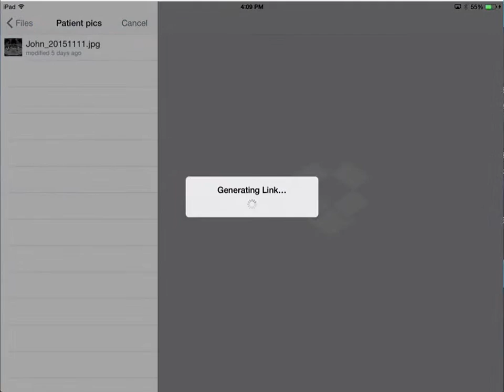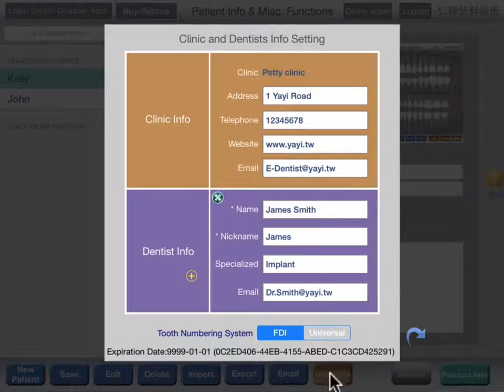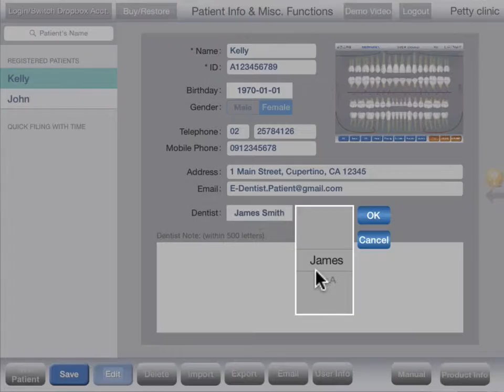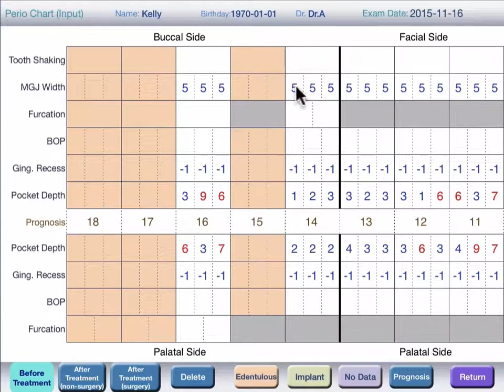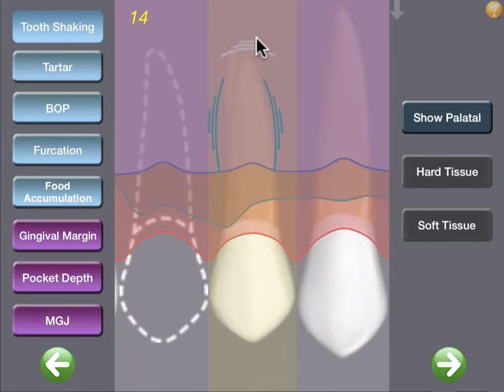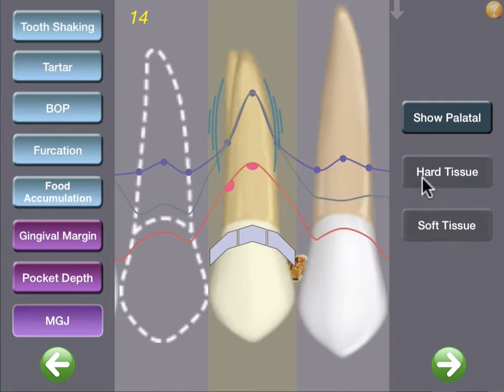[Yayi technology] “E-Perio” operating manual_English version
◎   Introduction

This app presents the periodontal chart with a visual format which provides an intuitive and semi-automatic interface for dental professionals to complete the periodontal chart far easier than ever. With its visual simplicity, it also facilitates patients to easily understand their periodontal status with a glance. All you need is a single-finger tip to complete the periodontal chart. Backup, air-print and email functions are included.

◎   Functionality

▪   User-friendly Interface: Detailed and delicate graphics present the periodontal status.

▪   Detailed Periodontitis Diagnosis: Periodontal Chart which replaces the traditional way of paper noting. The chart notation flow takes the advantage of iPad's UI technology. Users can complete the chart rapidly.

▪   Diagnosis Report: Periodontitis diagnosis can be sent to your patients via Email to enhance the communication between you and your patients.

▪   Dropbox Import/Export: Dropbox can be used to backup your patient files and import images such as X-Ray.

◎ Notes

 1.     The output file is compatible with Yayi Technology​'​s full-blown E-Dentist App.

 2.     After downloading, E-Perio is free of charge for 14 days. You can purchase the functionality modules based on your needs after expiration.

 2.     Installation requires access to a e-yayi web account.

◎ Suggested Equipment: iPad 2 or above, iOS 6.1 or above